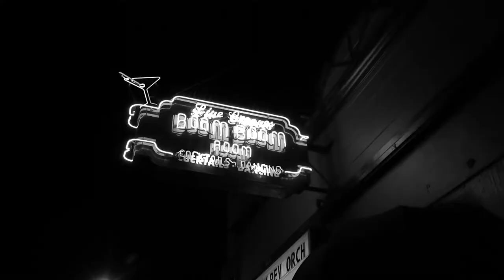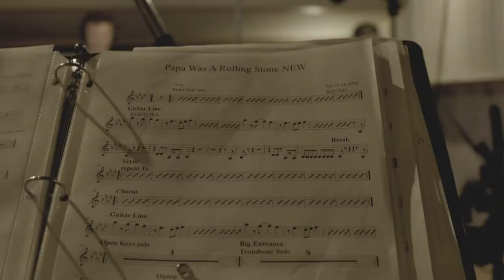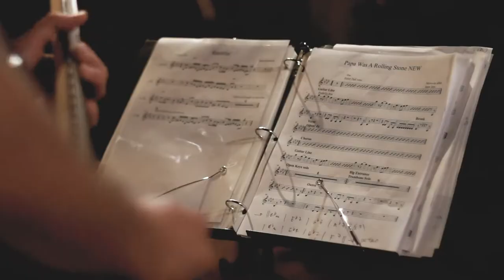Funky Spuds - Papa Was A Rolling Stone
Papa Was A Rolling Stone - Funky Spuds

Shane Cox - trumpet, trombone, sousaphone
John Palowitch - sax
Mark Ignatius - guitar
Nathan Bickart - nord, key bass
Isaac Schwartz - drums

Chris Paxton - mixing, mastering
David Saenz - engineer

Video by Van Spronsen Produtions